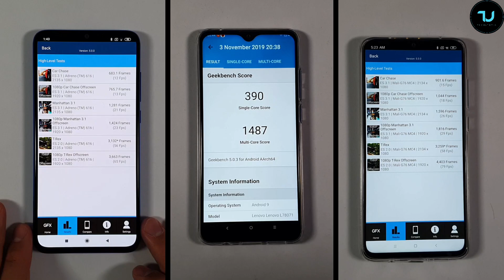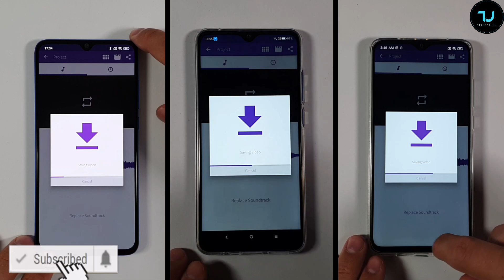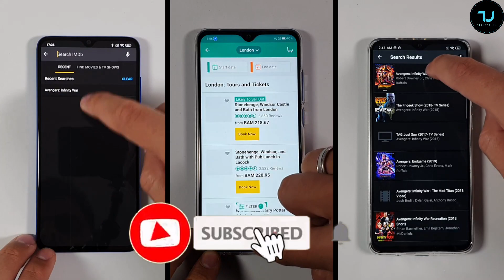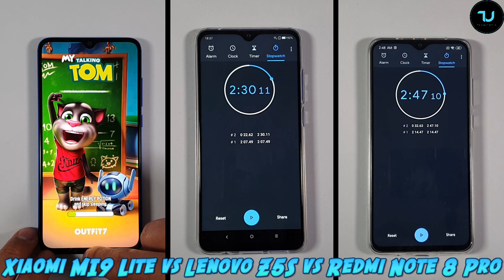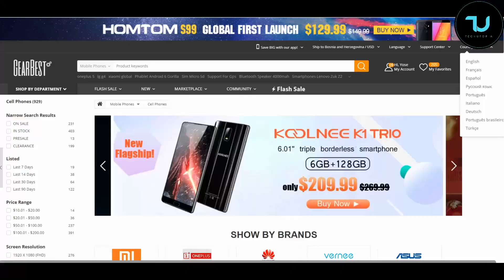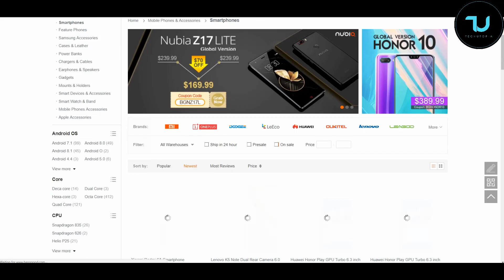Lenovo Z5S beats all midrange smartphones! vs Xiaomi MI9 lite Redmi Note 8 Pro Speed test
Related Things below stated r timeline of this video, time stamps:
Xiaomi MI9 lite vs Lenovo Z5S comparison-01:55
Lenovo Z5S vs Xiaomi MI9 lite speed test- 01:12
Lenovo Z5S vs Redmi Note 8 pro comparison-04:01
Redmi Note 8 pro vs Lenovo Z5S gaming comparison-10:01